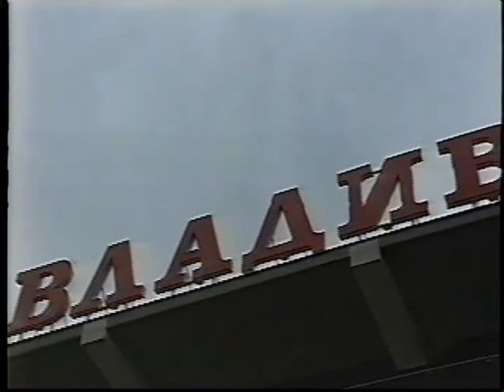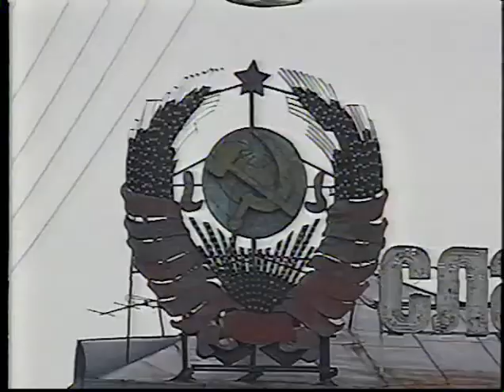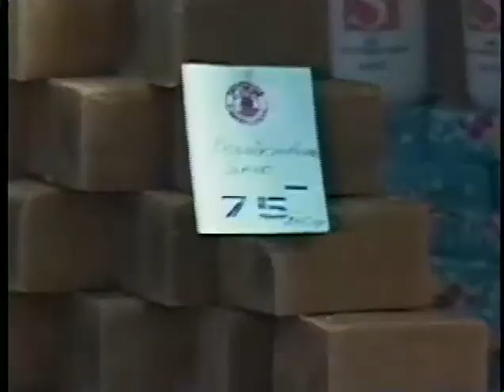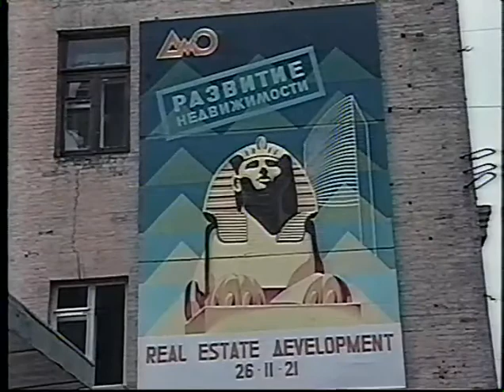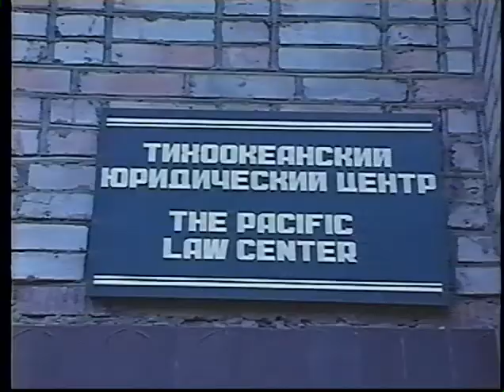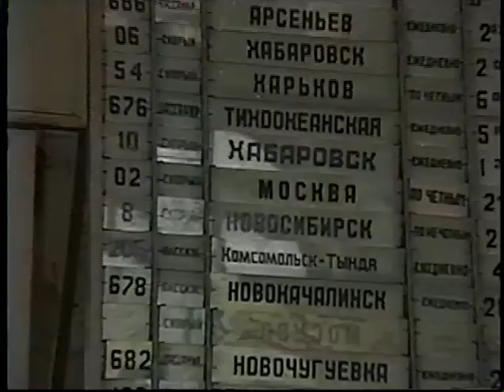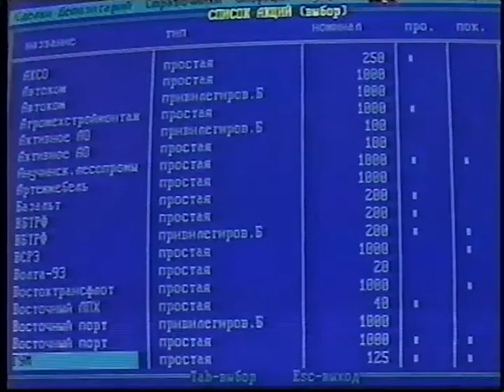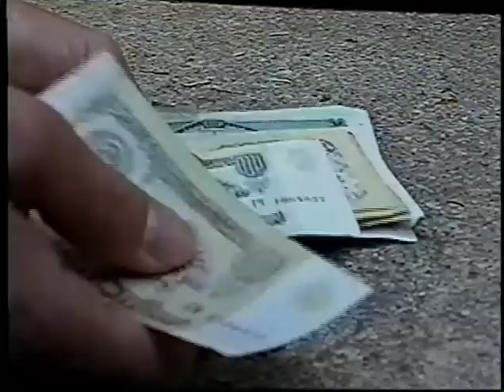Russia's Wild East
In 1993 Documentary Producers Blaine Zuver And Yuriko Gamo Explored and Filmed The Russian Far East, Flying In From Alaska. In Vladivostok and Khabarovsk New Business Opportunities Were Explored, As 75 Years Of Communism Was Swept Into The Dustbin Of History. The Peace Corps Sent Experienced US Business People To Help Russians Start Viable Businesses. We Interviewed A Few. In Kamchatka, The California Sized Peninsula Of Less Than 80000 People, We Explore The Incredible Nature, Including Some Of The 16 Active Volcanoes. 27 Years Later, This Documentary Now Appears To Be A Time . Capsule.Today We Can Call This A Lost Opportunity As Large Scale Business Relations Never Really Materialized Between Alaska And The RFE, For Various Reasons Including Logistics And Lack Of Leadership. Is Currently Inviting Adventure Travel Companies In The Russian Far East To Join Our Entrepreneurial Community.